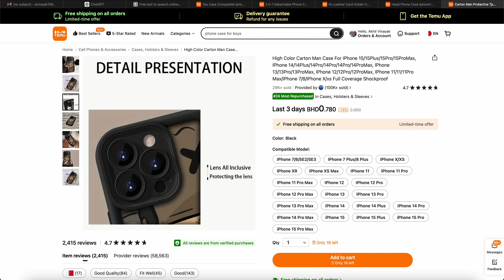Top 5 iPhone Phone Covers to buy on Temu | Shop on Temu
We are listing you today with the 5 Best iPhone Covers and also sharing the Same Link Below for you to Buy the Same. Grab the Best Deals Now.

1. Luxury Leather-Texture TPU Case Compatible with iPhone 11/12/13/14/15 Series - Shockproof Soft Matte Protective Cover.

2. Suteni 2-In-1 Detachable Phone Case Compatible with Wireless Charging Magsafe Magnetic Card Holder Wallet Rear Cover Can Stand Wallet for Men for Iphone 16 Pro Max 15 Plus 14 13 12 Black/Brown/Blue/Khaki/Red.

3. Black Deer Head Phone Case For
iPhone14/14Plus/14Pro/14ProMax, IPhone13/13Pro/13ProMax, iPhone12/12Pro/12ProMax, IPhone11/11Pro/11Pro Max/iPhone 6/6s/6 Plus/6s Plus/ Iphone7/8/iphone X/XS.

4. Suteni Luxury PU Leather Card Holder Holder Phone Case for Iphone 15 Pro Max 14 Plus 13 12 11 XR Xsmax.

5. High Color Carton Man Case For IPhone 15/15Plus/15Pro/15ProMax, IPhone 14/14Plus/14Pro/14Pro/14Pro/14ProMax, IPhone 13/13Pro/13ProMax, IPhone 12/12Pro/12ProMax, IPhone 11/11/11Pro Max/iPhone 7/8/iPhone X/xs Full Coverage Shockproof.